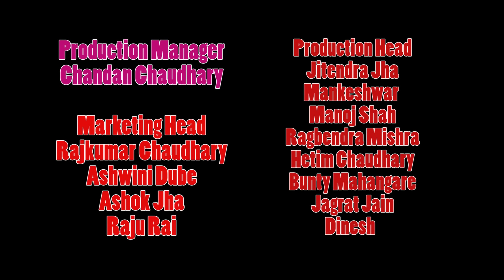best ever friendship song | Yaara Teri Yaari Ko | Rahul Jain | Bhoomi Films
Song Credit
Song
Cover Song Credits:
Singer / Recreated By - Rahul Jain

Original Song Credits:
Song: TERE JAISA YAAR KAHAN
Singer: KISHORE KUMAR
Music Director: RAJESH ROSHAN
Lyricist: ANJAAN

Video Credit

Bhoomi Films Production

Producer
Bhawan Chaudhary

Production Manager
Chandan Chaudhary

Starring

Shalini Jopre

Gaurav Panchal

Vipin Gaud

Raju Pal

Manoj Shah

Roji Petter

Dinesh
Ganesh
Pratik
Shreeniwash
Tanmay

Production Head
Jitendar Jha
Rajkumar Chaudhary
Mankeshwar
Hiten Choudhary
Ashok Jha
Ashwini Dube
Mintu Choudhary
Gaurav Choudhary
Jagrat Jain

Markiting
Bunty Mangre
Rohit Pal

Lyrics:
Meri zindagi sawaari
Mujhko gale lagake
Baitha diya falak pe
Mujhe khaat se oothake

Meri zindagi sawaari
Mujhko gale lagake
Yaara teri yaari ko
Maine to khuda mana
Yaad karegi duniya
Tera mera afsana

Mere dil ki yeh dua hai
Kabhi door tu na jaaye
Tere bina ho jeena
Woh din kabhi na aaye

Tere sung jeena yahan
Tere sung mar jaana
Yaad karegi duniya
Tera mera afsana

Kahan aisa yaarana
Yaad karegi duniya
Tera mera afsana

Also Watch

For Funny Videos